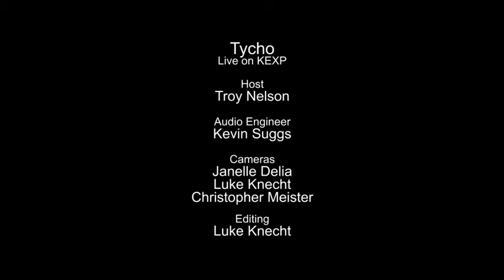A Walk (Live on KEXP) - Tycho